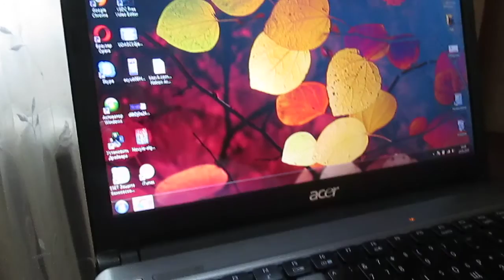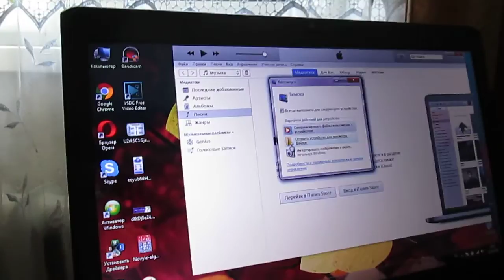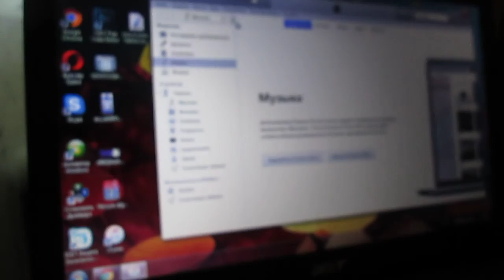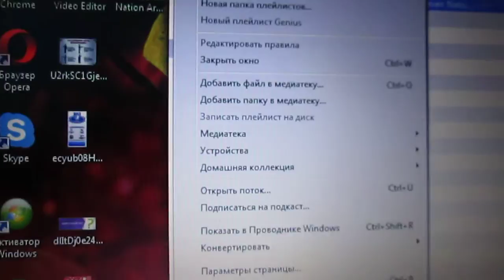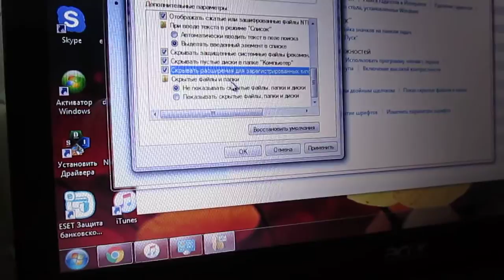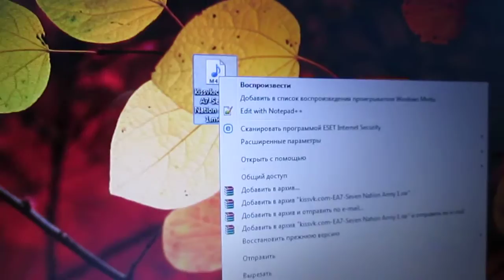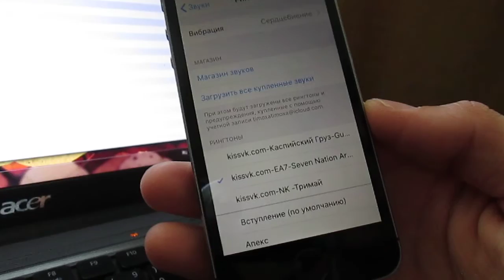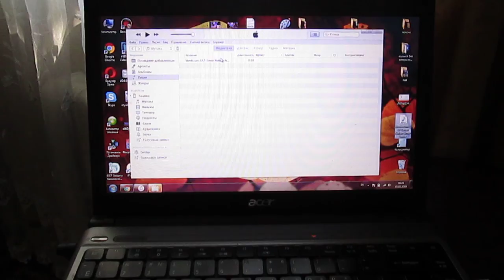КАК НА IPHONE ПОСТАВИТЬ МЕЛОДИЮ НА ЗВОНОК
Как же поставить мелодию на звонок на своем айфоне? Этим вопросом задаются очень многие пользователи мобильных гаджетов этой марки. Так как в iphone с завода не предусмотрено что пользователь мог самостоятельно без проблем поставить любимый трек себе на звонок. Я же нашел один способ который наверняка вам понравиться, видео долгое но в нем я более подробней рассказал как же поменять все самому. Для того что бы вам изменить мелодию, вам понадобиться сам телефон, юзб кабель и компютер. На компьютер скачиваем айтюнс программу и погнали все менять. Здесь нет не чего сложного, я думаю каждый из вас сможет разобраться в этом не простом но и в тоже время рабочом методе.

dimaustugov - мой инстаграм